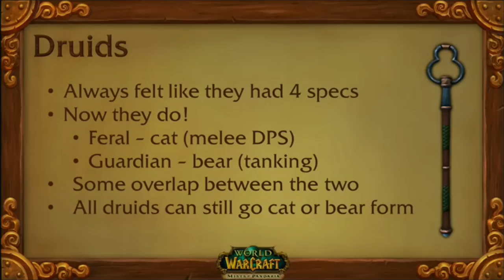WoW Mists of Pandaria Beta - Paiid | Major Class Changes and Achievements in MoP - Blizzcon 2011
Here are some major changes happening to classes in Mists of Pandaria and a quick bit about account-wide achievements finally!